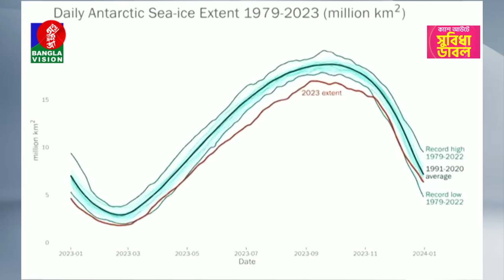পানির নিচে কোটি টাকার গাড়ি | Dubai Flood | Rain in Dubai | UAE | BnaglaVision